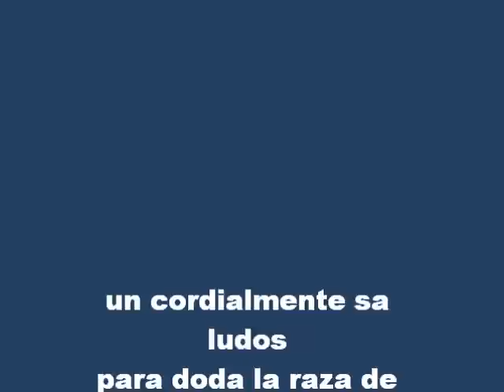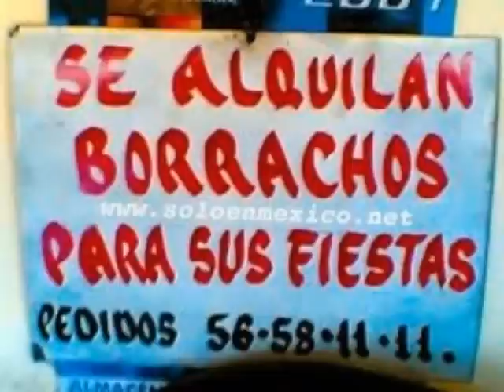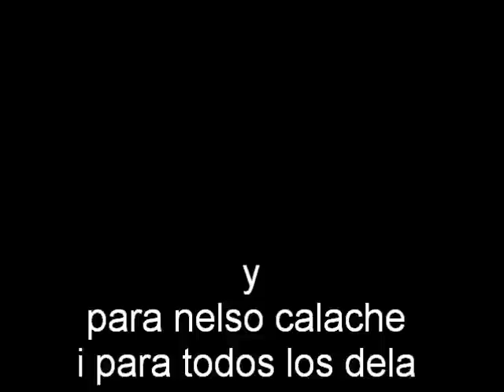la cinquera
con dj edgar